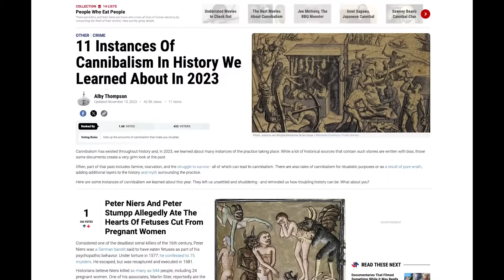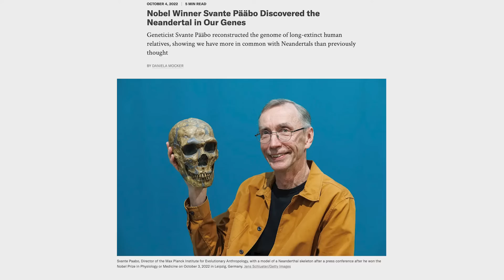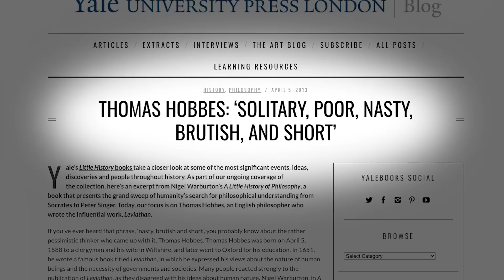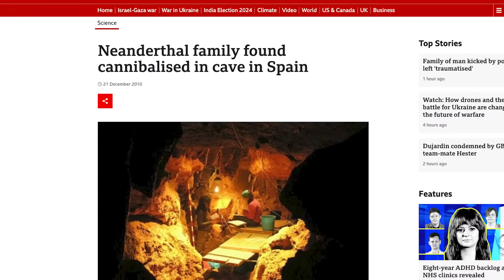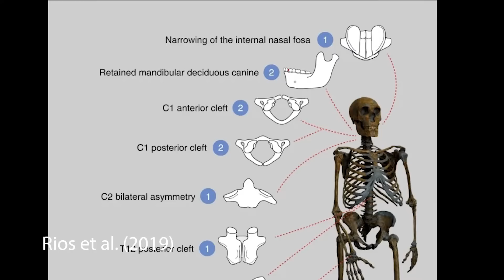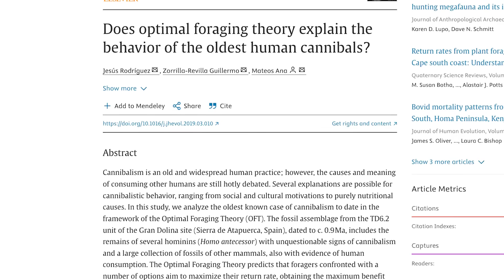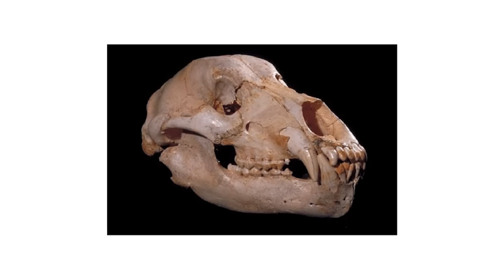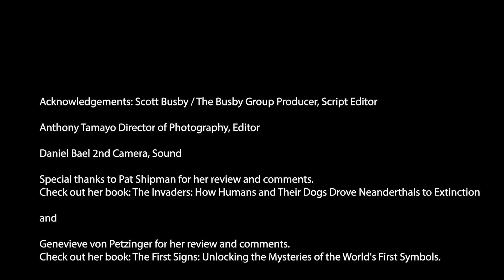Cannibalism In Our Human Past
Were our ancestors cannibals? Did they sometimes see their neighbors as the ‘other white
meat’? Was hunger a bigger bio-drive than even sex? Distasteful though it may be (sorry…), the
evidence is clear that some of our Paleolithic relatives did eat their own kind.
In Episode One of this two-part series, Dr. Neil Bockoven examines what we now know about
this unspeakable part of our history and what scientists have determined to be the three, main
reasons people have eaten other humans throughout prehistory: survival, aggression and ritual.

Neil is an award-winning PhD geologist, journalist and the author of the historical fiction
“Moctu” series — Moctu and the Mammoth People (October, 2020) and The People Eaters
(July 2022) – as well as a children’s science book titled When We Met Neanderthals (2019). You

Based on the latest scientific evidence, Neil explores the real story of this cannibalism by our ancient relatives. We’ll learn how far back there is evidence of this practice and what may have motivated early man to swallow bites of their own. In a later episodes, we’ll also look at the evolution of our moral objections and developing sense of repugnance at this practice. When is it okay to override our horror at the thought of eating another human? Is it ever justifiable?
Please join Neil on Facebook at authorneilbockoven, for more discussions about the latest
developments in Paleolithic mysteries and archeological findings. By posting to other FB pages besides his own, Neil reaches more than 6M followers weekly.

If I failed to give proper credit or you do not want your images displayed here, please message me on Facebook, and I will give credit or immediately remove at your request.

Credits for Cannibalism In Our Human Past:

Neil Bockoven
Executive Producer, Scriptwriter, Host
Scott Busby / The Busby Group
Producer, Script Editor
Anthony Tamayo
Director of Photography, Editor
Daniel Bael
2nd Camera, Sound

For more information about Neil Bockoven and his books, visit his
Special thanks to Pat Shipman and Genevieve von Petzinger for their reviews and comments.

LQRT4NUFCKLUAWY2   A4QKTCLHJ1WHVLYA